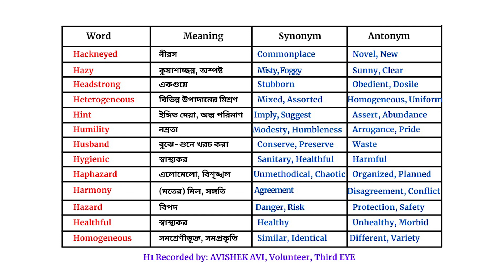Vocabulary || Vocabulary for Visually Impaired Student VocabSeries ClipH1 Third EYE HRD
📣 এই লকডাউনে বিসিএস সহ অন্যান্য জব প্রিপারেশন নিশ্চয়ই নিচ্ছেন সবাই?
জানেন তো, আমরা যতটা সহজে পড়ালেখাটা করতে পারি আমাদের দৃষ্টি প্রতিবন্ধী বন্ধুরা কিন্তু তা পারেনা। তবে তারা কিন্তু সব কাজেই যথেষ্ট পারদর্শী, শুধু একটু সুযোগ কিংবা সাহায্যের অভাবে পিছিয়ে পড়ছে।

🔊 তাই আপনার আমার মতো তারাও যেনো বিভিন্ন জব প্রিপারেশন নিতে পারে সেই চেষ্টা ই বর্তমানে Third EYE টিম করে যাচ্ছে। সেই লক্ষ্যে আমরা প্রায় ৬০০+  Vocabulary রেকর্ড করেছি।

📌 Third EYE এর YouTube Channel এ প্রতিদিন সেইসব রেকর্ড A-Z পর্যন্ত সিরিয়াল মেইনটেইন করে আপলোড করা হবে।

👉 আজ  F1 আপলোড করা হলো। আশা করি সবাই শেয়ার করে বাংলাদেশের সব দৃষ্টিপ্রতিবন্ধী বন্ধুদের কাছে পৌঁছে দিবেন।

🎧 তবে আপনিও কিন্তু চাইলে ৬/৭ মিনিটের এই ক্লিপগুলো শুনে আপনার Vocabulary ভান্ডার বাড়িয়ে নিতে পারেন।